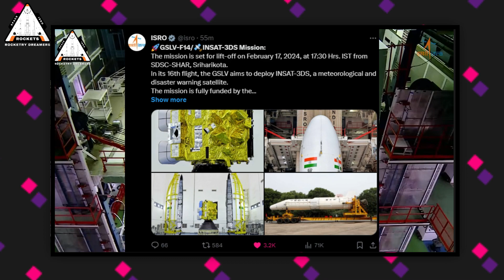Update on ISRO's INSAT 3DS Satellite !!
Hii ,
Watch knowledgable videos related to space , Media , Facts and much more . Space , astronomy and aviation lovers are most welcomed .

Top Suggested videos ;

Tags ;

Ab itne dur aaye ho , toh comment toh karo